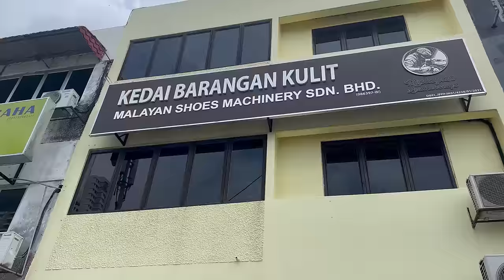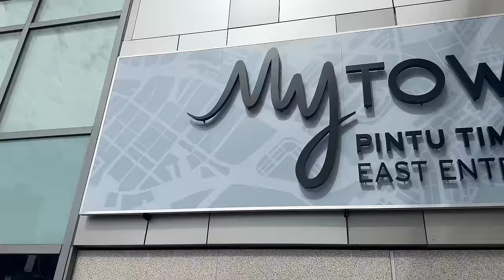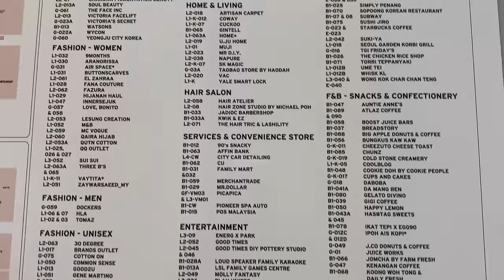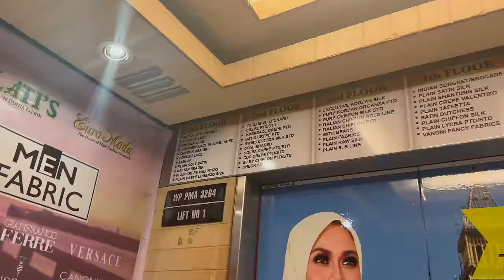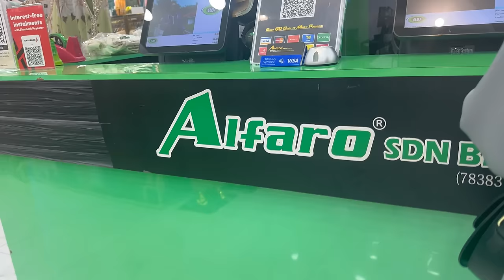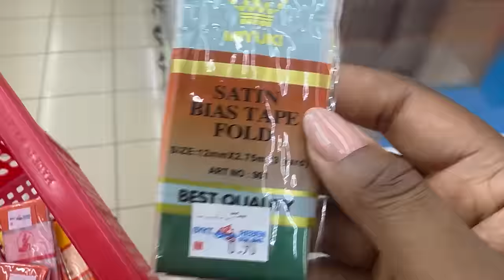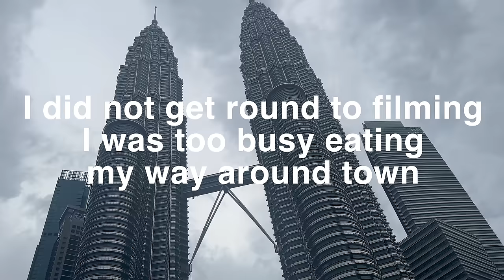Kuala Lumpur Fabric Extravaganza! VLOG and HAUL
Join me on a vibrant journey through the bustling fabric markets of Kuala Lumpur! In this video, I dive into the colourful world of textiles, exploring unique patterns and materials in one of the city's most lively shopping districts.